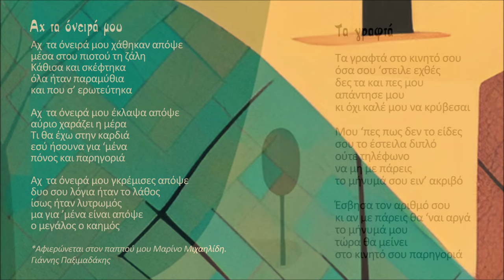Αλλού με βγάζει ο δρόμος - Μ. Κώτη - Γ. Παξιμαδάκης - Νικ. Τατασόπουλος | Official Teaser © 2023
Αλλού με βγάζει ο δρόμος - Γιάννης Παξιμαδάκης - Μαρία Κώτη - Νίκος Τατασόπουλος
Κυκλοφόρησε από τις μουσικές εκδόσεις "Σείστρον" ένας σύγχρονος λαϊκος δίσκος με τίτλο "Αλλού με βγάζει ο δρόμος". Η μουσική όπως και οι στίχοι είναι του φίλου και συνεργάτη μας χρόνια τώρα Γιάννη Παξιμαδάκη, την ενορχήστρωση υπογράφει ο αξεπέραστος Νίκος Τατασόπουλος και την ερμηνεία την ανέλαβε η αγαπημένη μας Μαρία Κώτη.
Το "Σείστρον" σας φέρνει πάντα κάτι νέο στ' αυτιά σας που ξεχωρίζει...Μείνετε συντονισμένοι !!

Περιεχόμενα:
1. Αλλού με βγάζει ο δρόμος 3:08
2. Αχ τα όνειρά μου 3:16
3. Τα γραφτά 4:18
4. Της ακρογιαλιάς λημέρια 2:46
5. Πρωτομαγιά 3:51
6. Τρελός χαβάς 4:21
7. Τα χατίρια 3:45
8. Ουζουξήδες και ρακουδηστές 2:31
9. Η ξενιτιά 2:49

Συντελεστές:
Νίκος Τατασόπουλος: Μπουζούκι, μπαγλαμά
Σωτήρης Μαργώνης: Βιολί
Κώστας Μερετάκης: Κρουστά
Παναγιώτης Διαμαντής: Κιθάρα
Δήμος Βουγιούκας: Ακορντεόν
Γιώργος Βεντουρής: Κοντραμπάσο

Μουσική-στίχοι: Γιάννης Παξιμαδάκης
Τραγούδι: Μαρία Κώτη
Φωνητικά: Γιάννης Παξιμαδάκης

Ηχοληψία-μίξη: Μιχάλης Σκαράκης (Studio 133)
Mastering: Νάσος Νομικός
Ηχοληψία φωνών: Βαγγέλης Αποστόλου (Studio Vasmaris)

Φωτογραφία Μαρίας Κώτη: Γιαννούλα Μπανάσιου
Φωτογραφία Νίκου Τατασόπουλου: Γιώργος Τσιμπουξής
Φωτογραφία Γιάννη Παξιμαδάκη: Όλια Πασπαλάκη
Σκίτσο εξωφύλλου: Γιάννης Παξιμαδάκης